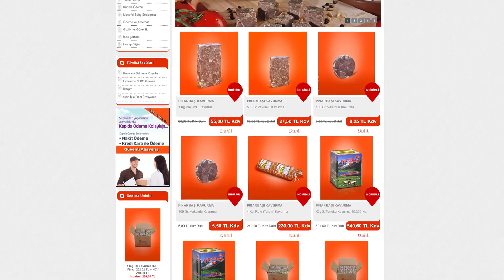Online alışveriş mağazamız...